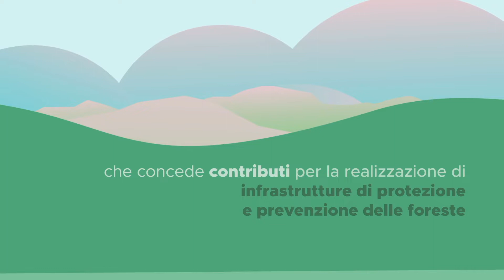La seconda vita della strada forestale Collodi – Monte a Pescia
La strada che collega Collodi a Monte a Pescia è molto più di una semplice viabilità forestale. Oggi, con i fondi del PSR Toscana 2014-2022, la strada torna a essere una meta sicura, percorribile e funzionale per turisti e sportivi, svolgendo anche un ruolo importante per la tutela del territorio.